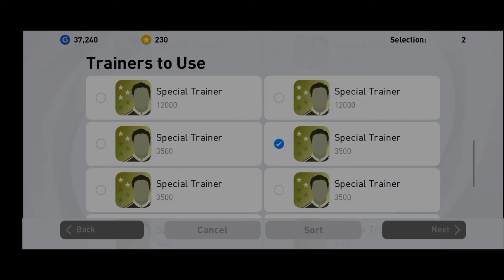k. benzema max level, max rating pes 2021 CF